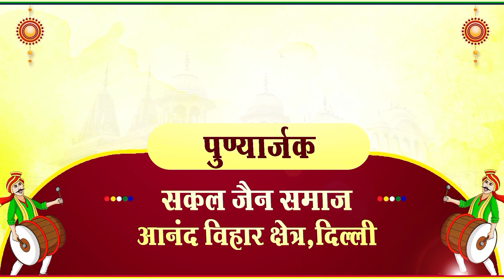Mangal Pravchan || 9 June 2023 || जागृति एन्क्लेव दिल्ली || आचार्य श्री सुनीलसागरजी महामुनिराज ससंघ